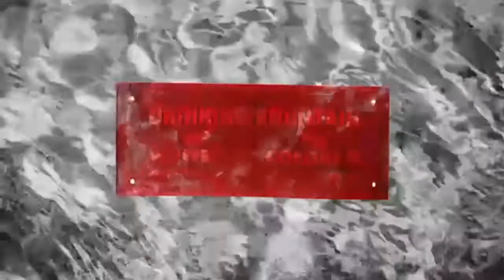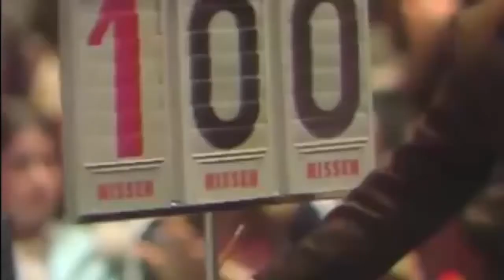[FREE] KANYE WEST x DONDA type beat | "FIGHT DEMONS"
*free for non-profit, must credit casso blvck +  DexterYu  + category4*